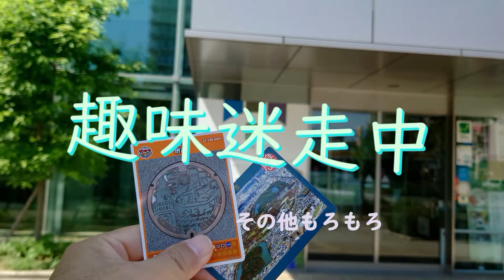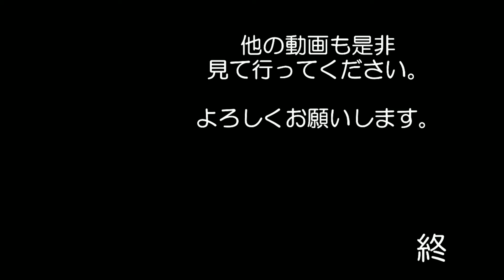チャンネル登録者さん700人越えありがとうございます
しばらく様子を見ていましたが
もう　700人を切る事なさそうなので
動画にさせて頂きました